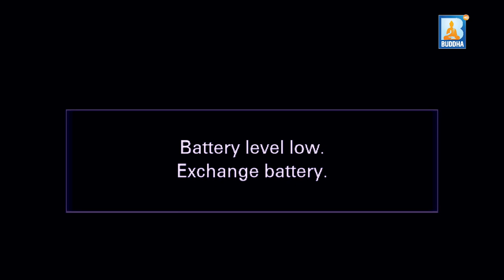के नेपालमा अर्गानिक कृषि उत्पादन सम्भव छ, डा. दामोदर भुसाल